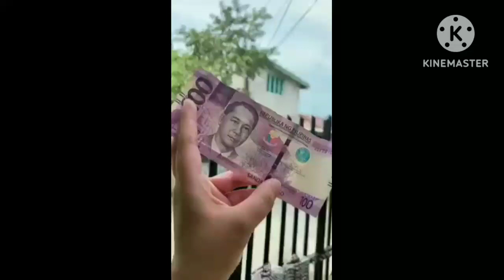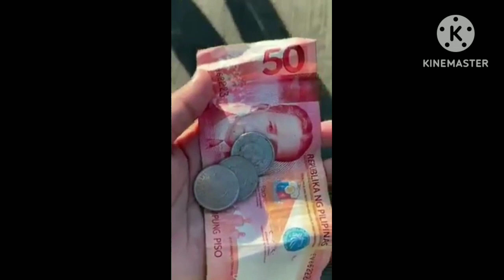100 pesos for cabbage roll